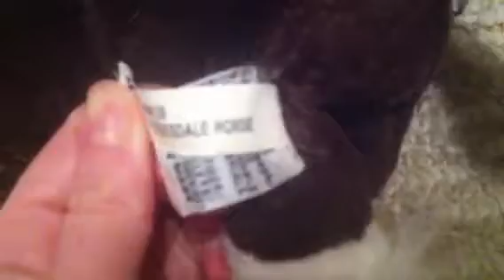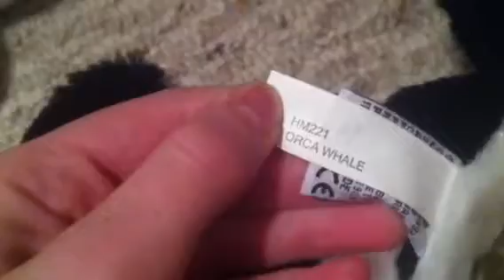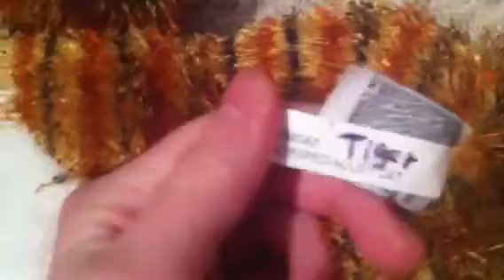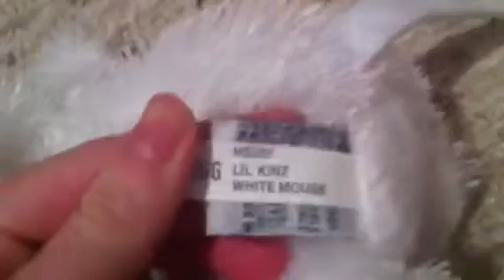Webkinz collection!!:D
I have 23 webkinz 6 kinzclips and 1 mazin hamster so 30 webbies in all.